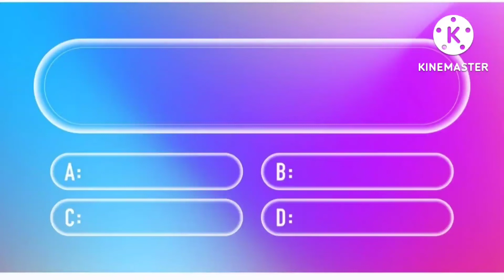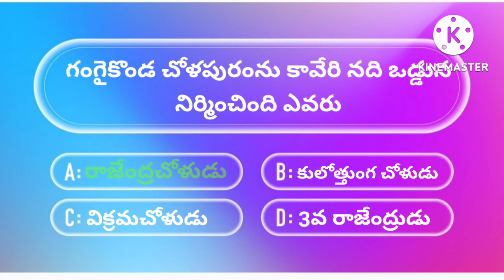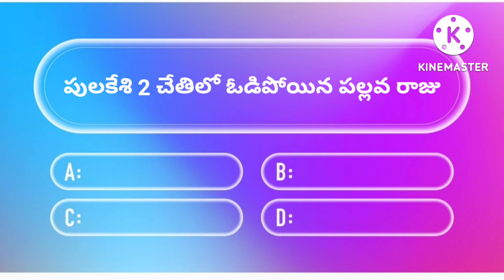competitive questions|| భారతదేశ చరిత్ర|| important questions